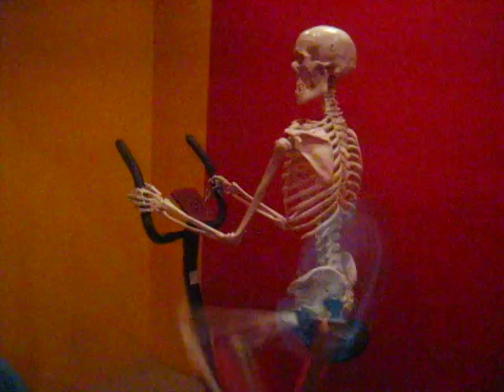Прикол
Галилео в Новосибирске